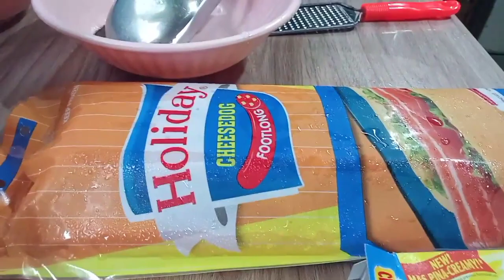HOW TO COOK EASY CHEESY HOTDOG! | vlog #8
HOW TO COOK EAYS CHEESY HOTDOG! | vlog #8